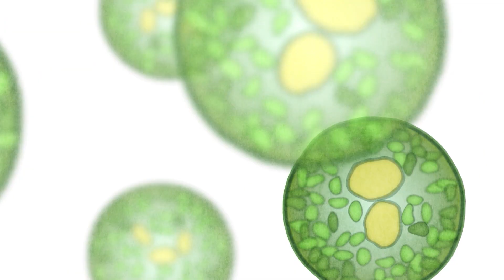Algae Food Tubes | The Henry Ford's Innovation Nation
Mo Rocca speaks to the inventor of Simris, an algae farm working to create omega-3 fatty acids without harming fish and marine populations.